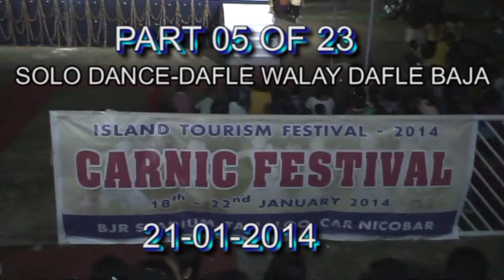CARNIC FESTIVAL( PART 5 OF 23), DANCE- DAFLE WALAY DAFLE BAJA, AS ON( 21 -01- 2014), ANDAMAN,INDIA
CARNIC FESTIVAL( PART 5 OF 23), DANCE- DAFLE WALAY DAFLE BAJA, AS ON( 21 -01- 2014), ANDAMAN,INDIA. VDOGRAPHY AND EDITING BY Mr. JAYANTA KUMAR MANDAL.